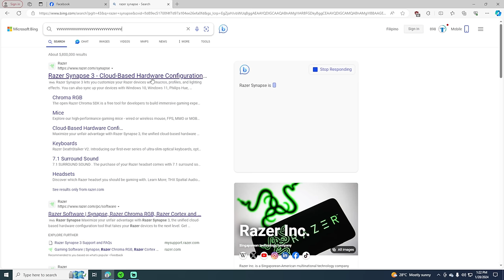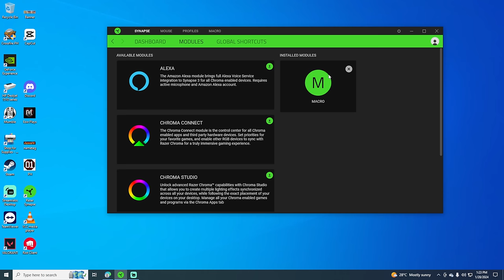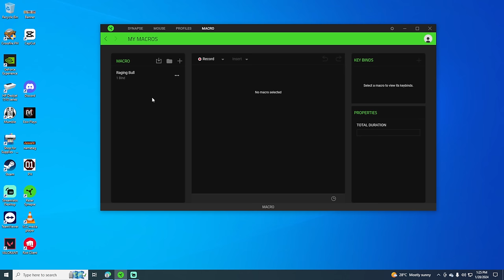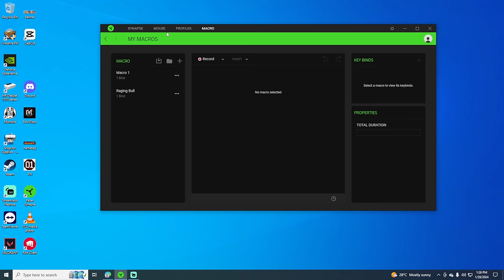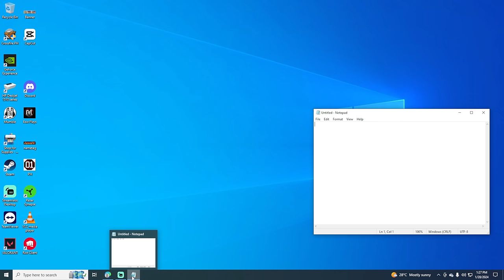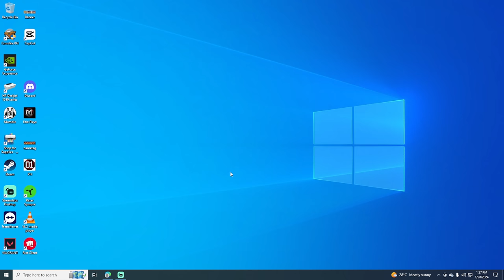Paano Gumawa ng Macro Para sa USP, Gatling and Raging Bull Gamit ang Razer Mouse